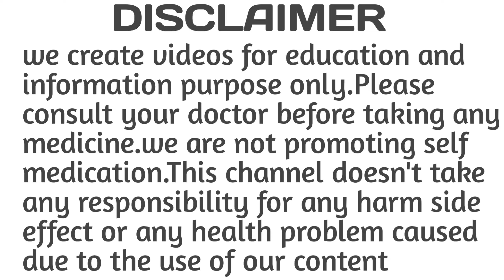गर्मियो में सत्तू के फायदे / Sattu sharbat benefits / Sattu ke fayde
Sattu is a flour made from roasted black gram(Kala chana), jau or other pulses and cereals.
It contains protein carbohydrate fat fiber iron calcium magnesium manganese potassium.

Health benefits of sattu:-
1. It keeps your body cool.
2. Improves digestion.
3. Provide instant energy.
4. Useful for diabetic patients.
5. Helps in treating constipation.
6. Helps in treating anaemia.
7. Flushes out toxins from the body.
8. Boost energy and stamina.
9. Helps to manage weight.